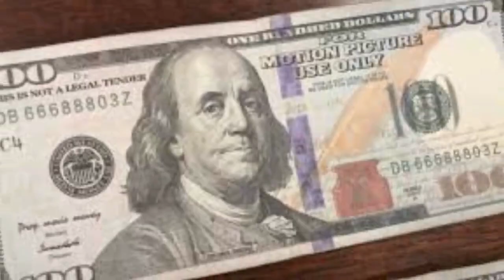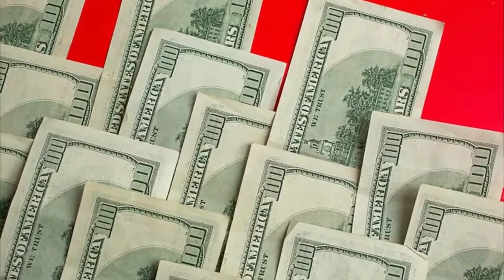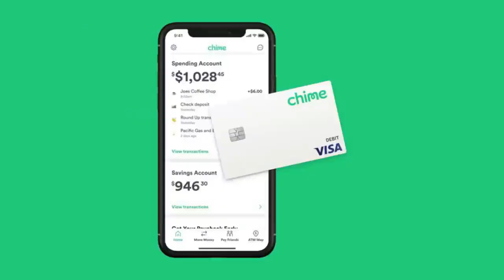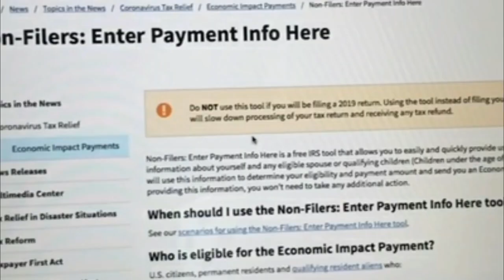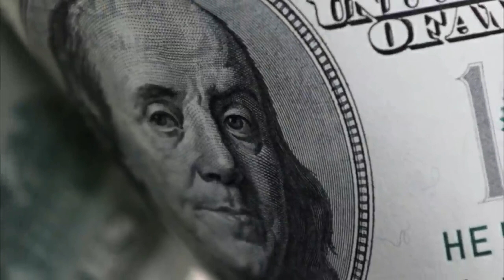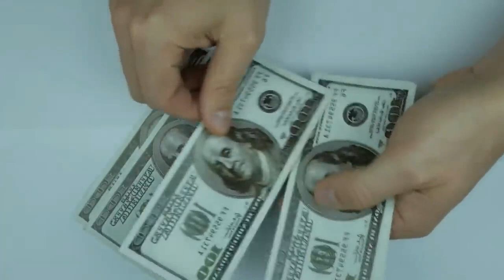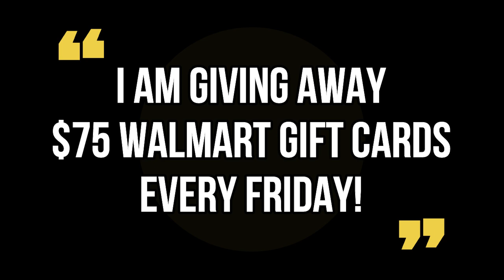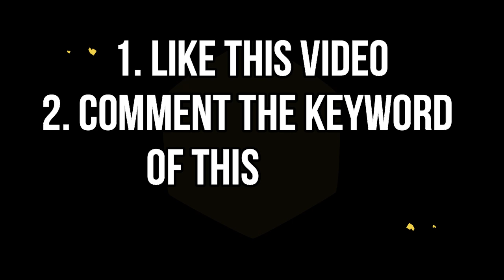THEY DID IT! DEPOSIT DONE! CHECK YOUR MAILBOX! CHANGES TO CHECK DEPOSIT! Stimulus CHECK Update 2023!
This is your fourth stimulus check update, fourth stimulus package update, and news report! In this video, I am going to share the latest stimulus news with you all, as well as the status of the fourth stimulus check!